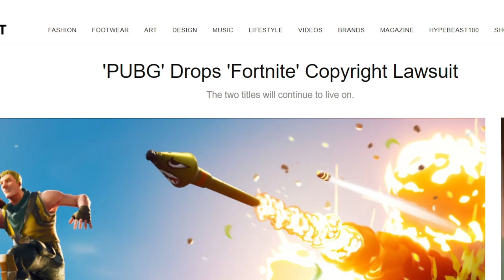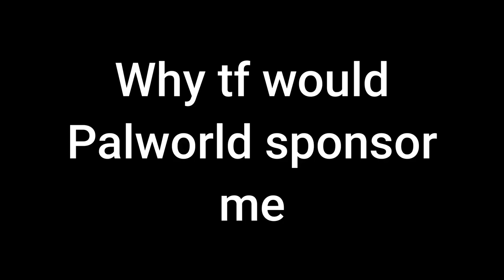Palworld is not Pokemon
No one should pretend like playing Palworld is the same experience as playing Pokemon. Are the two similar? Of course. Do they both have similar mechanics? Absolutely. Is there anything that's actually different between these two games? Without a doubt.
Pocketpair has successfully created a monster catching game that is capable of competing with and outperforming the latest iterations of Pokemon. Gamefreak has been put to shame, and the people defending them have nothing to stand on except unverified assertions that Pocketpair used generative AI to steal Pokemon's creature designs. Perhaps they are upset that their overlord, Gamefreak, is finally being challenged in this genre of games...